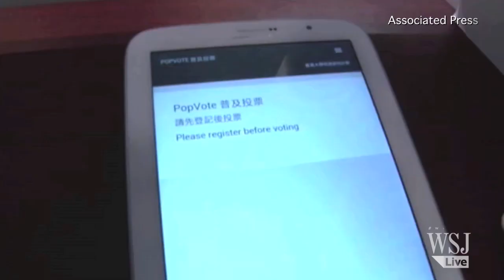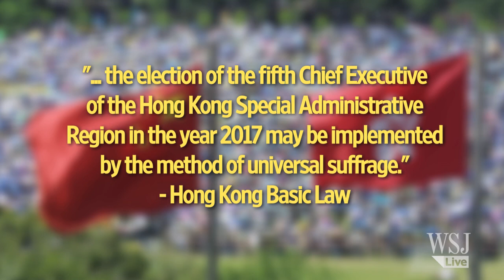'Darkest Day' for Hong Kong's Democratic Movement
Hong Kong residents braved the rain to protest Beijing’s decision to prescreen all future chief executive candidates. “Today may be the darkest day of Hong Kong’s democratic movement,” says Occupy Central’s Benny Tai. WSJ’s Ramy Inocencio reports.